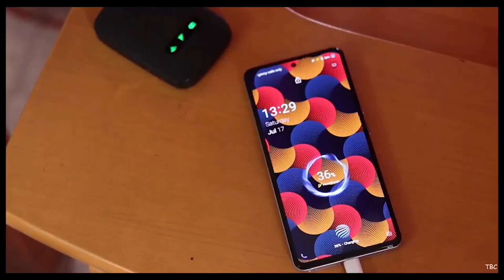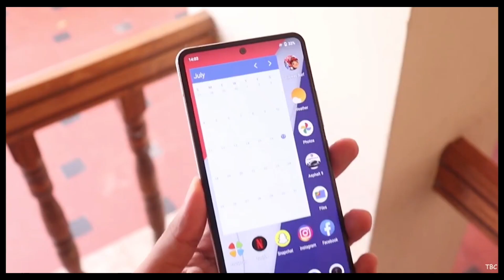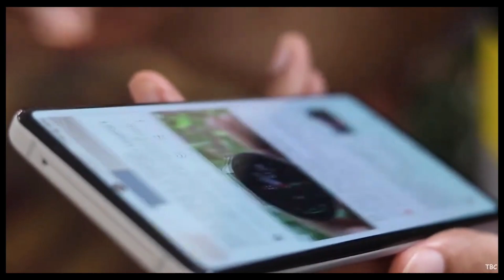iQOO 9 Pro | Trailer, Key Specification, Launch Date | 150° ultra-wide lens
iQOO 9 Pro - Trailer, Key Specification , Launch Date and Review.